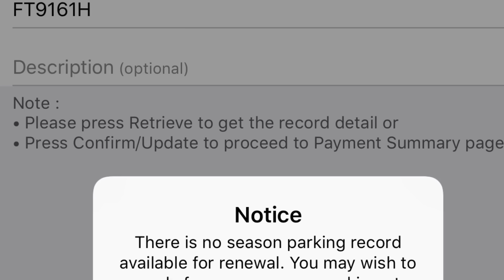13jun2019 FT9161H Scooter + sidecar ducked under barrier. skipped entry tagging evade parking fees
13Jun2019

CK58, 678A Choa Chu Kang Crescent

FT9161H Scooter with sidecar ducked under barrier to skip entry tagging, thus evading parking fees

Video submitted to HDB and LTA.